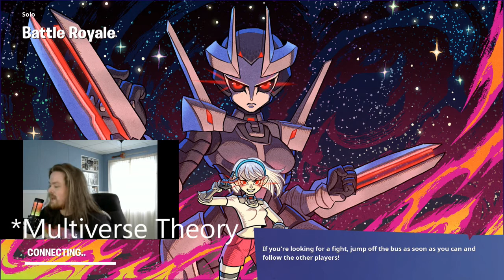Gameplay&Lore - The Beginning of Fortnite Explained!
DraMattiX presents: Gameplay&Lore - Fortnite Chapter 1 Seasons 1-3

This video explains the lore behind seasons 1-3 of the Battle Royale Mode for the popular game Fortnite! Fortnite is a free-to-play Battle Royale game with numerous game modes for every type of player! Although this video discusses topics about Chapter 1 Seasons 1-3, it features current gameplay from Chapter 2 Season 6 Primal!

Gameplay&Lore is a series I'm starting to explain the lore behind games that have interesting and fascinating stories!